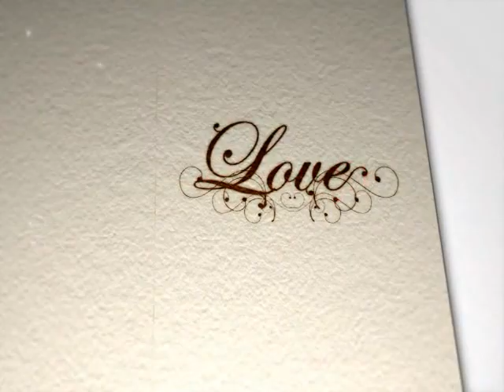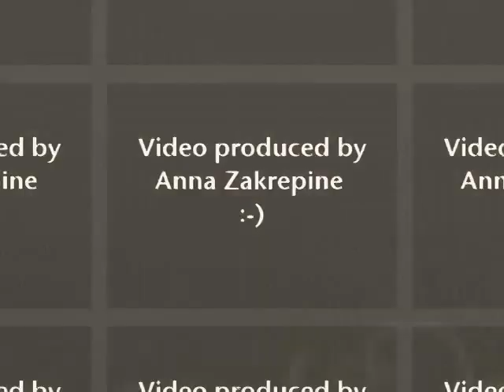Ilgiz & Tatyana's Wedding Day June 30, 2011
Congratulations you guys!

Желаем жить вам в добром мире,
Желательно - в своей квартире,
И чтобы в ней звучал для всех
Не бранный ор, а только смех.

Живите весело и дружно,
Имейте все, что только нужно,
Храня огонь любви большой
До самой свадьбы золотой!

Соединив сердца друг с другом
И брак законный заключив,
Живите вы семейным кругом,
В свой дом беды не допустив